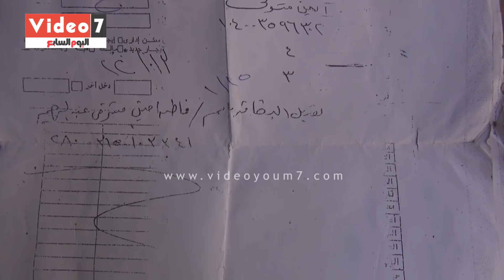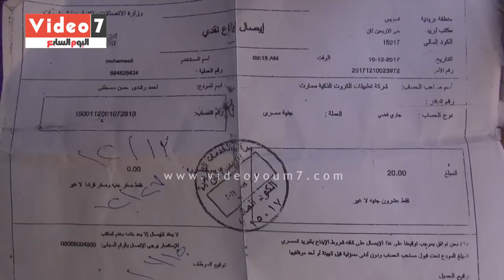تموين السويس لمواطن: أنت ميت وليس من حقك بطاقة والمواطن: أنا حى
" انت ميت عاوز بطاقة تموين تعمل بيها ايه " هكذا قام موظف بمديرية تموين السويس بمداعبه احمد رشدي عامل، الذي حاول تحديث بيانات بطاقته التموينية واستخراج بطاقة تمونيه جديدة
شاهد ايضا